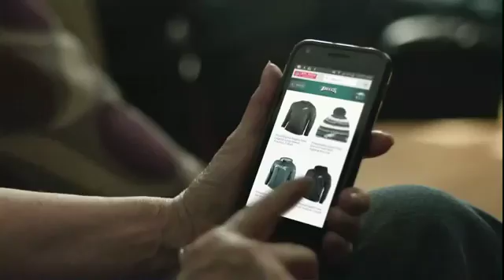NFL Shop - (Daniel, Brandon, & Julianne)Vikings, Bengals, Eagles, Steelers, & Cowboys Family